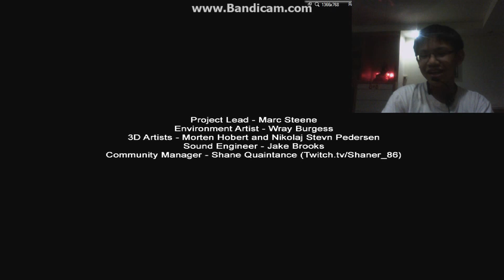Scary Games -- Let's Play SlenderMan Prison ATTEMPT 2 #9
Hello guys, Welcome to my video! Something wrong with the editing. I hope you enjoy my scary gameplays with reaction and webcam. Let's play SlenderMan Prison ATTEMPT 2. What should i play next?